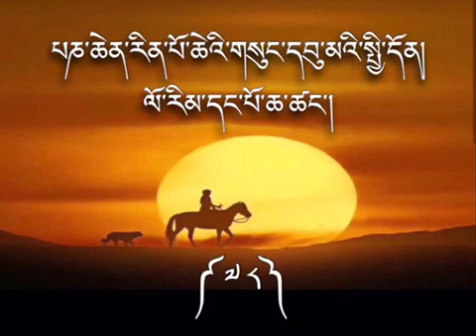ཁྲིད་གཞུང་། དབུ་མ་སེམས་བསྐྱེད་གཞུང་ཚན་ཆ་ཚང་། འཆད་ཁྲིད་པ་འབྲས་བློ་གླིང་ལྷ་རམས་པ་ཚེ་རིང་ནོར་བུ་མཆོག